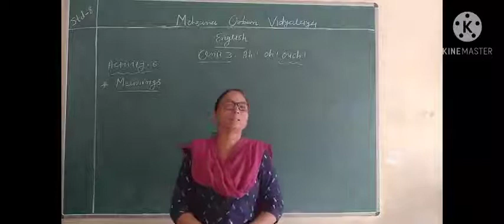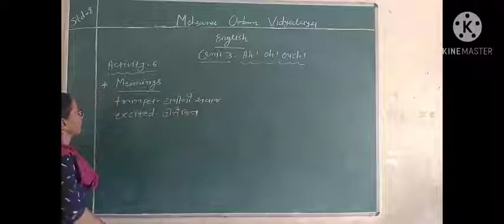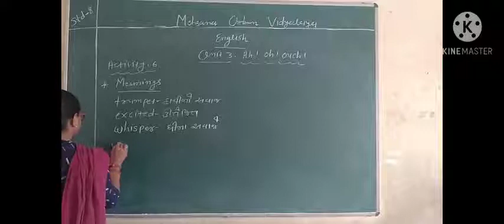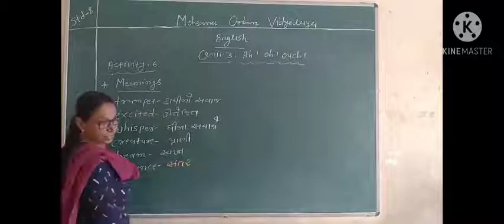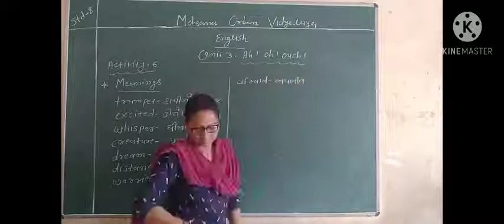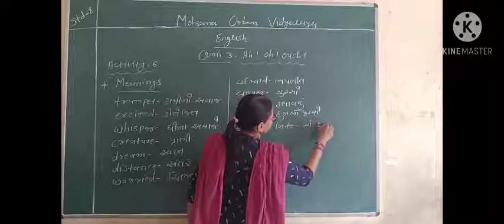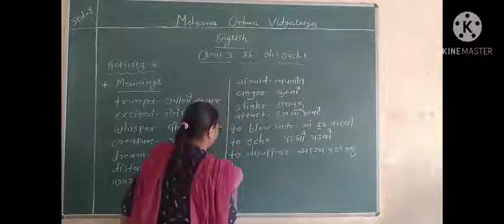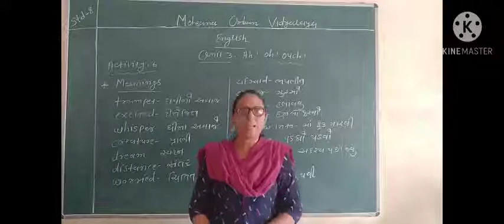Std -8 English Sem -2 Unit-3 Activity-6A part-2